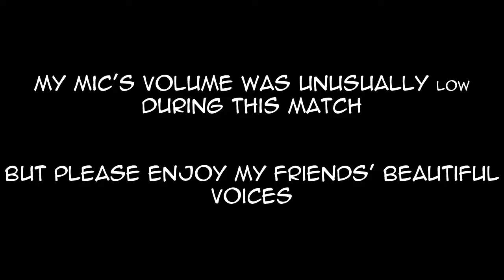League of Legends | Vladimir Please (5v5)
feat. Enrique the Blind Monkican

Metal Gear Solid - ALERT!
Super Street Fighter 2 - Guile's Theme
Dangan Ronpa - Discussion Heat Up!
The Mexican Hat Dance